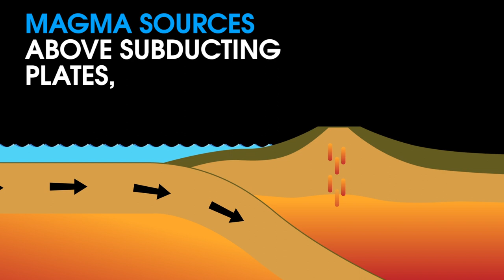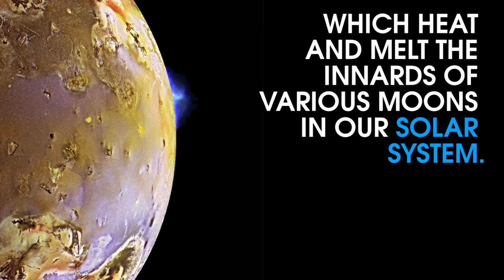How is a volcano formed?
Active volcanoes are only found on two worlds in our Solar System – Earth and Jupiter's moon. But what are they? How do volcanoes work?